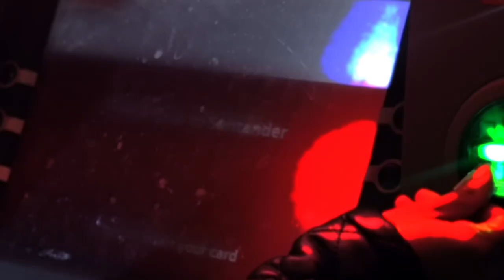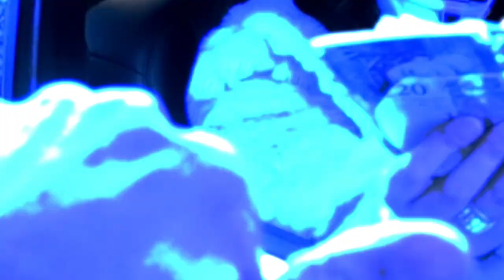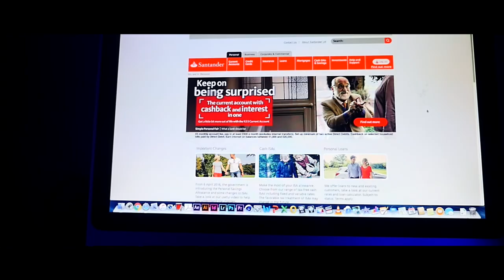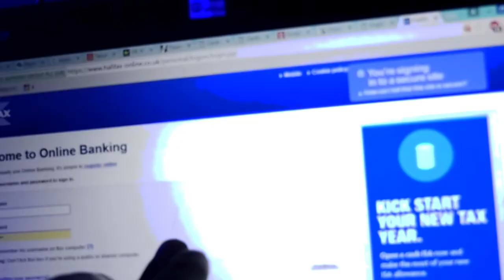P110 - Gbankz - 419 [Music Video]